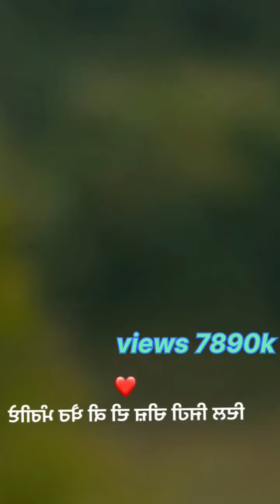Sidhu moose wala new song official video @top_Punjabi_movie#2023election#punjabigeet#shorts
Sidhu moose wala new song official video @Trending_short_3k

Punjabi song new song punjabi punjabisong love punjabigeet 2023election double punjabigane - Youtube

Punjabi song new Sidhu moose wala official video @top_Punjabi_movie#2023election#punjabigeet#shorts - YouTube